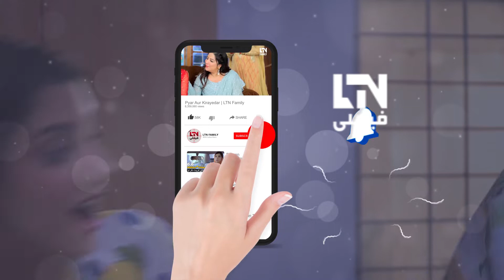Student Nay Sir Ko he University Say Nikalwa Diya | Best Scene I Yaaryian